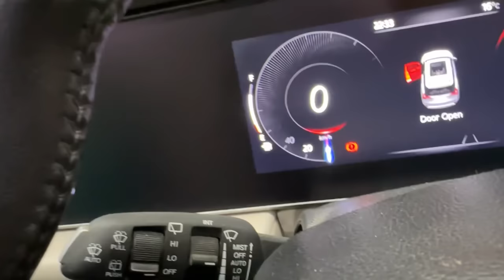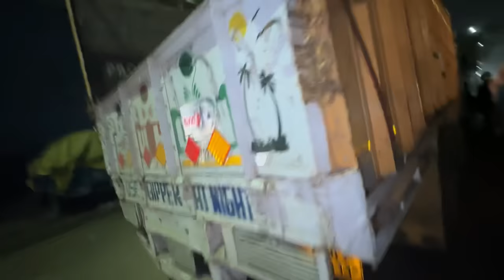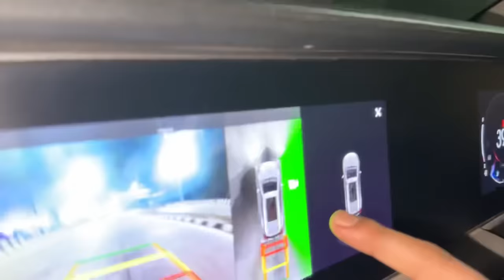First Time Baby ka Face Reveal ❤️😍 Lekin XUV ka भयंकर Accident Hogaya 😨😭